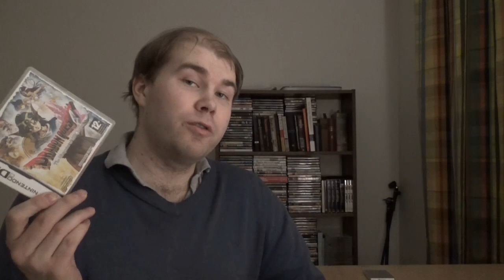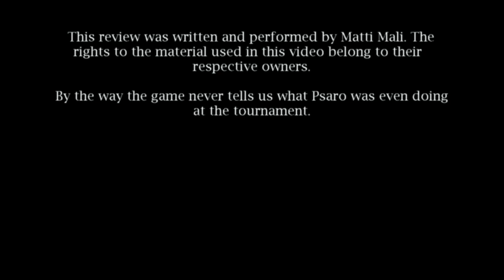Dragon Quest IV: The Chapters of the Chosen - Mystery Game Box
The fourth entry in the age old Dragon Quest franchise introduces chapter based structure to freshen its formula. How well it executes it... watch the review to find out.

If you have a mobile device the game can be purchased from one of these links:

Mystery Game Box is a review show where talk about video games from my collection - some freeware titles and emulated ones included - in random order. Be sure to tune in for a new episode on every Thursday.